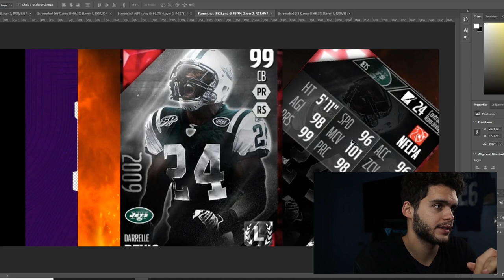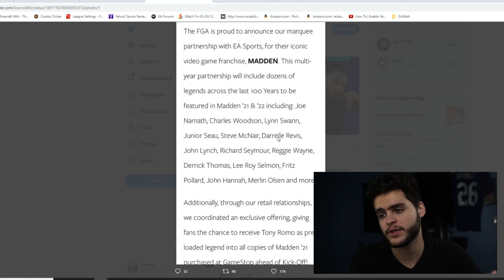CHARLES WOODSON, REVIS, SWANN, AND MUCH MORE CONFIRMED! SO MANY NEW LEGENDS COMING TO MUT| MADDEN 21